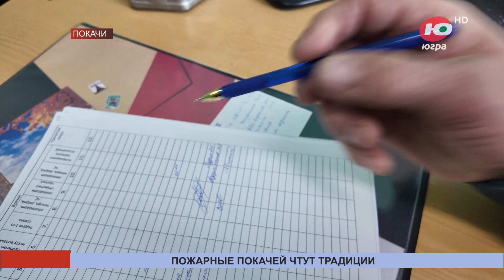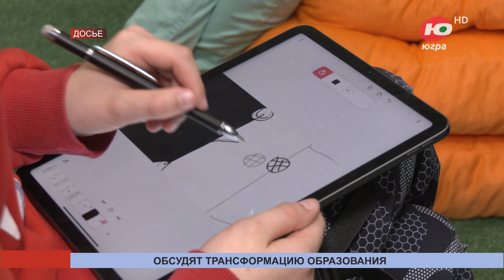Новости 27.04.2024 08:00